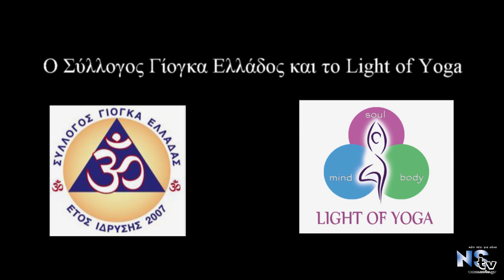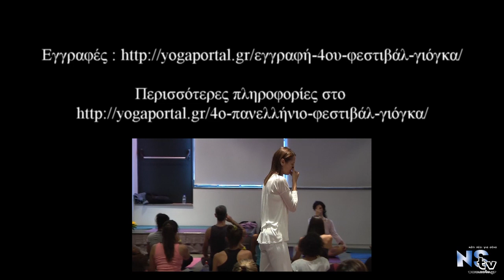4ο Πανελλήνιο Φεστιβάλ Γιόγκα 15-16 Οκτωβρίου @The Hub